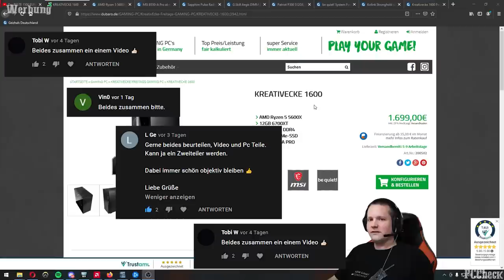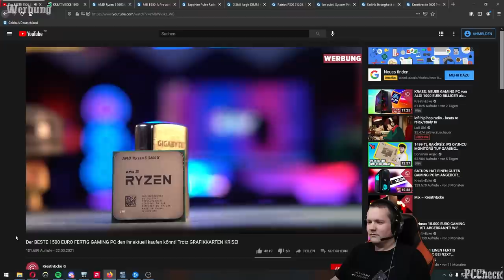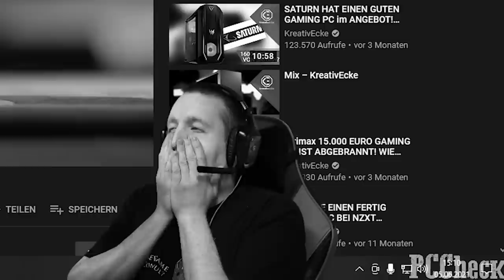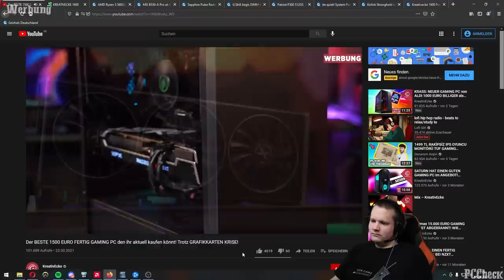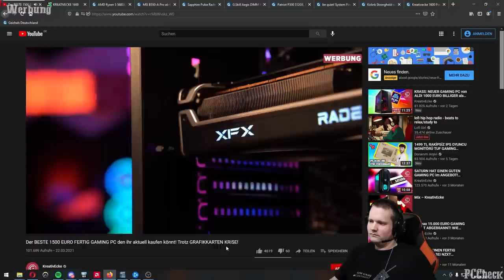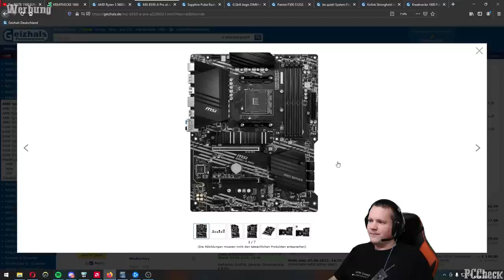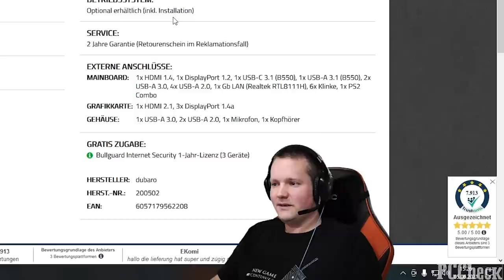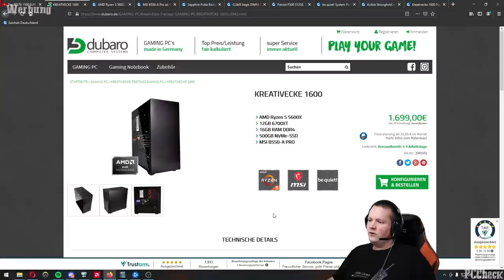PC Check - REACTION - Kreativecke 1600 PC - Taugt der was?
Timestamps

0:00​ - Intro
0:55​ - Reaction
16:00 - Der PC
21:05 - Ergebnis/Fazit

+++Quellenangaben+++